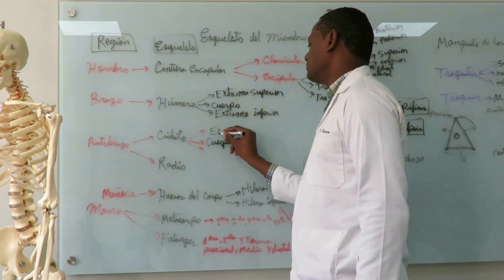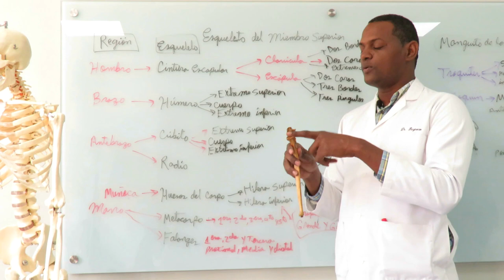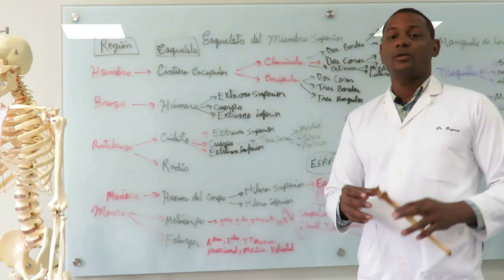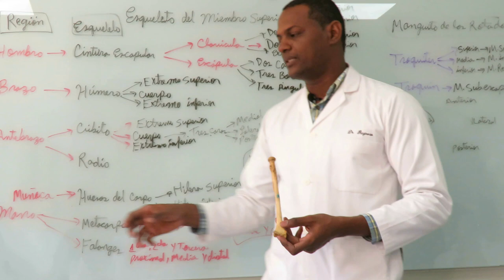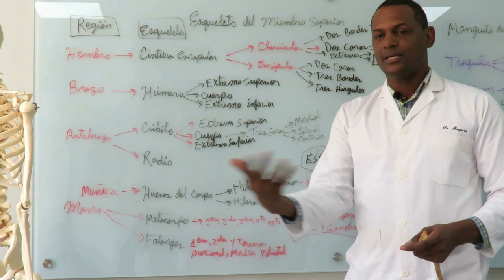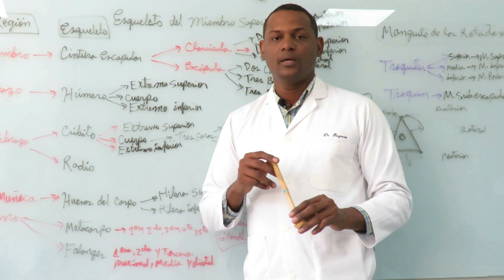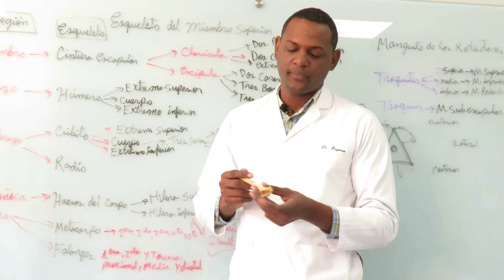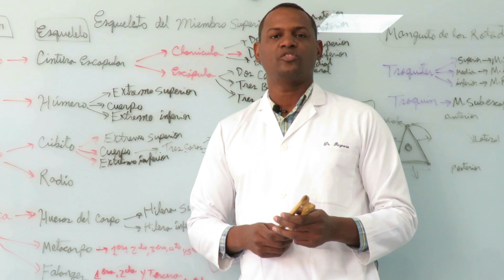Anatomía del Cùbito y Radio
Hola a todos en este vídeo les hablo  sobre los huesos del antebrazo, cubito y radio, espero que logren entender este tema que es muy importante para poder entender las inserciones musculares.